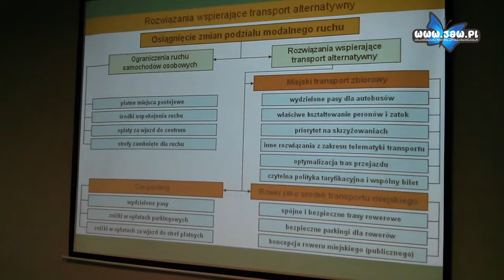To nie tak miało być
Tak w skrócie można podsumować spotkanie dr. inż. Grzegorza Sierpińskiego, adiunkta Politechniki Śląskiej z jaworznickimi działaczami społecznymi, które zorganizował poseł Wojciech Saługa.
Dyskusję poprzedził wykład naukowca na temat sposobu rozwiązywania problemów komunikacyjnych w dużych miastach, gdzie jednym z nich to brak miejsc do parkowania, co szczególnie dotyka Jaworzno.
Dyskutanci otwarcie wskazywali na popełnione błędy przez magistrackich urzędników przy rekonstrukcji systemu transportowego miasta. A wszystko za sprawą przyjęcia przez nich błędnych założeń. Bo nie tak miało być -- mówili.
Chodzi szczególnie o fakt, że Silbert po objęciu władzy nie planował wielkopowierzchniowych sklepów w centrum miasta, a na Janie Kantym miała powstać strefa przemysłowa. Projektanci zatem, do budowy dróg przyjęli zupełnie inne założenia, bo jak wiemy wszystko poszło na opak. Tam, gdzie nie miało być hipermarketów, to akurat tam powstały. Ruch samochodowy zatem rozłożył się zupełnie inaczej niż wynikało z wcześniejszych założeń.
Okazuje się, że sprawa nie jest łatwa, aby układ komunikacyjny Jaworzna teraz naprawić. Ale nowa ekipa wraz ze specjalistami jest chyba w stanie temu podołać. Stara ekipa raczej nie, bo idzie w zaparte i nie przyznaje się do popełnienia kosztownych błędów komunikacyjnych.
Zatem wtorkowe spotkanie jest dobrym prognostykiem, że są w Jaworznie kompetentni ludzie, którzy mogę temu wyzwaniu podołać.